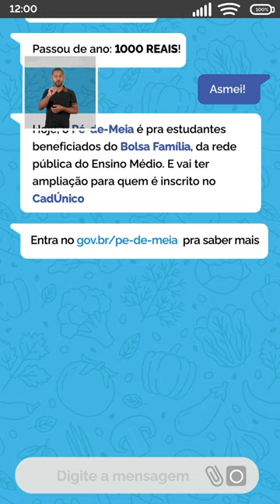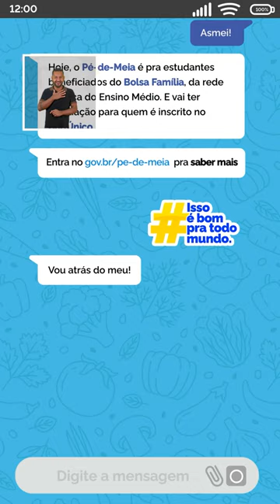CONVERSA WHATSAPP - PÉ-DE-MEIA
O Programa Pé-de-Meia chegou para melhorar a vida dos estudantes e vai nos ajudar a enfrentar a evasão escolar. Ainda tem muito a fazer. A gente tá no rumo certo. Saiba mais
Siga o Governo do Brasil